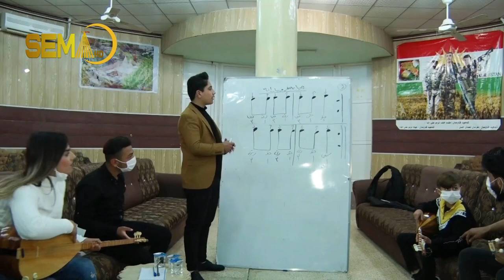خۆلەکە فێرکرنا ئامێرێ سازێ ل کۆمەلگەها شێخکا هاتیە ڤەکرن